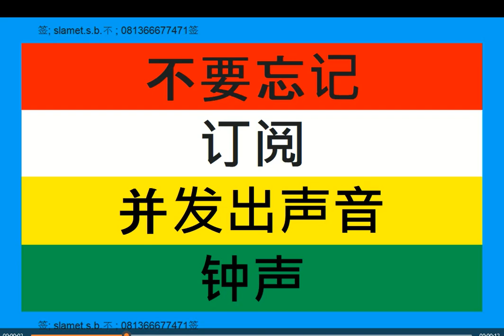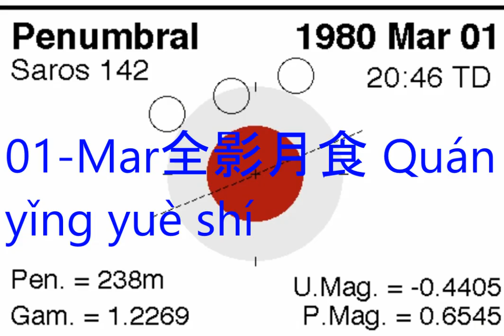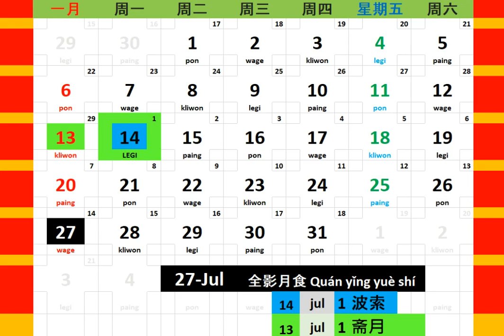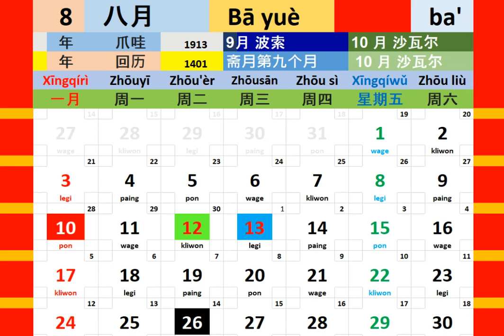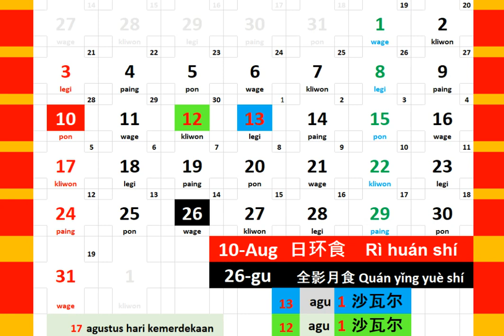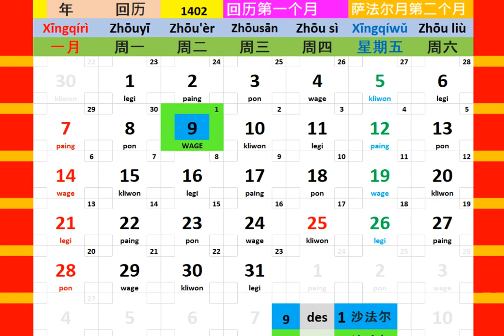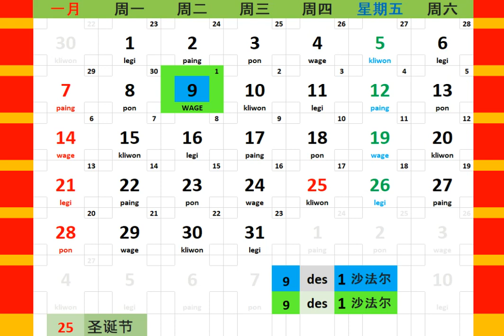日历年 1980 + 日食 日历 博客 人 教育 音乐